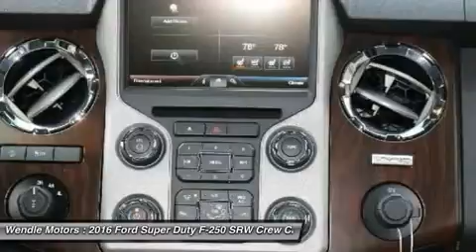2016 Ford Super Duty F-250 SRW 1501012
2016 FORD SUPER DUTY F-250 SRW Spokane, WA
Stock# 1501012

Wendle Motors
9000 N Division St

This 2016 Ford SUPER DUTY F-250 SRW has a sharp Shadow Black with a Black *Backup Camera* *Bluetooth* *Premium Sound Package* *Leather Seats* *Popular Color* All of our vehicles are researched and priced regularly using LIVE MARKET PRICING TECHNOLOGY to ensure that you always receive the best overall market value. Call Dealer to confirm availability, and schedule a hassle free Test Drive. Wendle Ford Sales prides itself in exceeding all customer expectations! The next step? Give us a call to confirm availability and schedule a hassle free test drive! We are located at: 9000 North Division Street, Spokane, WA 99218. Save $3,700 - $3,000 Retail Customer Cash + $700 Ford Credit Bonus Customer Cash (Requires Ford Financing). Not all buyers will qualify for Ford Credit financing. Residency restrictions apply. For all offers, take new retail delivery from dealer stock by 4/4/2016. See dealer for qualifications and complete details.